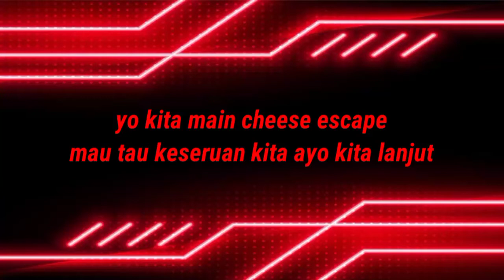main cheese escapebareng adik